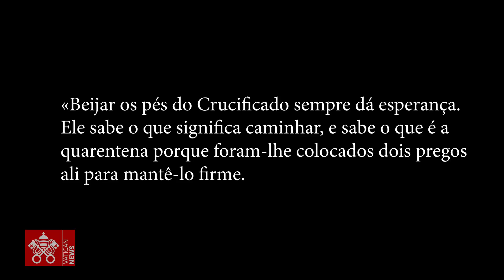27 de março de 2020: um ano depois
O Papa sozinho no adro da Praça de São Pedro, na chuva insistente: passou-se um ano desde aquele "momento extraordinário de oração em tempo de epidemia", a Statio Orbis celebrada pelo Bispo de Roma na praça deserta sob o olhar do Crucifixo de São Marcelo - levado em procissão ao longo dos séculos pelos romanos para invocar o fim das epidemias - e da Salus Populi Romani, o antigo ícone mariano que protege a Cidade Eterna.

Um ano se passou desde aquela data – era o dia 27 de março  de 2020 – e o mundo ainda vive o drama da pandemia, com o boletim diário dos mortos e as consequências sobre a vida de cada cidadão e sobre nossas sociedades.

O Papa rezou para que o grito da humanidade despertada do torpor da indiferença fosse ouvido e nos convidou a dar-nos conta de que estamos "todos no mesmo barco", necessitados uns dos outros, necessitados da ajuda de Deus.

Aquele evento não foi apenas um evento midiático. Foi uma oração capaz de unir o mundo, um gesto extraordinário de oração, precedido e seguido do acompanhamento diário da Missa celebrada na capela da Casa Santa Marta, conforto para milhões de pessoas.

Para não esquecer aquelas palavras e gestos, o Dicastério para a Comunicação, com a Livraria Editora Vaticana, em colaboração com a editora francesa Bayard e, através desta, com outras editoras do mundo inteiro (Edições CNBB para a língua portuguesa) editou um livro de imagens e textos, que encerra o significado daquele momento extraordinário de oração.

Imagens e textos que são acompanhados por um breve mas intenso diálogo com o próprio Papa Francisco que, um ano após a Statio Orbis, recorda:

"Estava em contato com as pessoas. Não estive sozinho, em nenhum momento...". E à pergunta sobre o que lhe deu força e esperança naquele momento intenso e dramático, Francisco responde:

"Beijar os pés do Crucificado sempre dá esperança. Ele sabe o que significa caminhar e sabe o que é a quarentena, pois Lhe colocaram dois pregos para mantê-lo ali. Os pés de Jesus̀ são uma bússola na vida das pessoas."